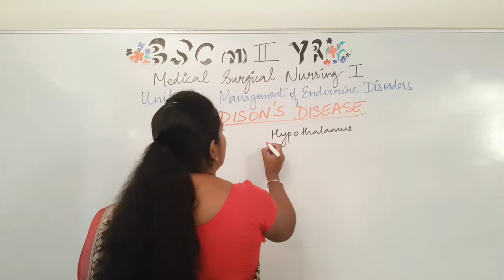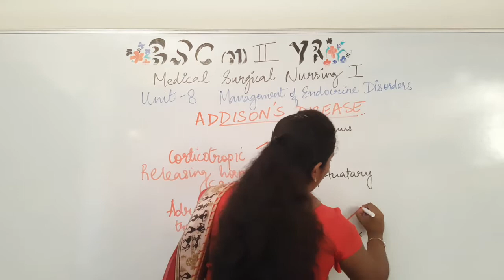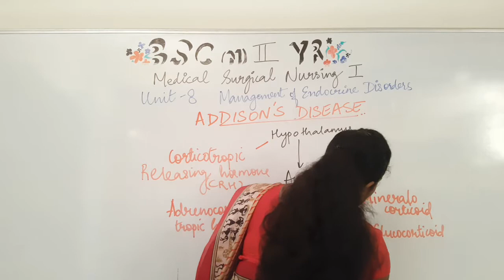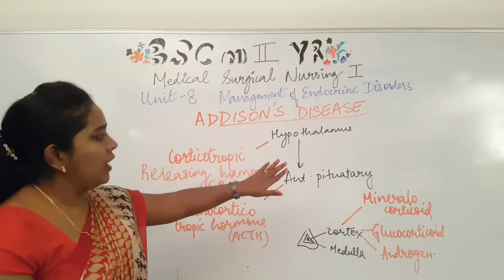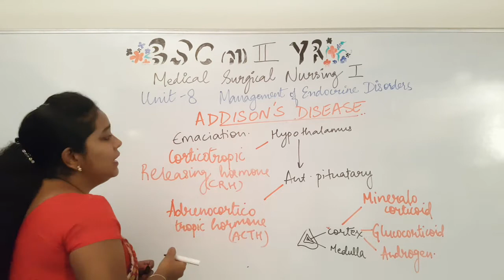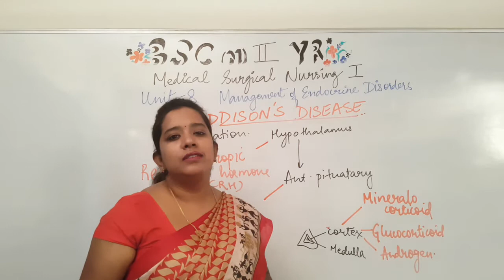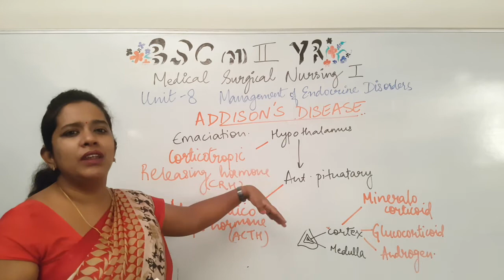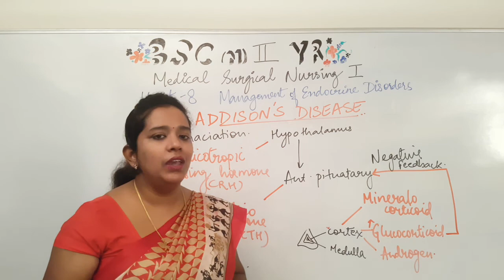Adision's Disease II B Sc Nursing 2nd Year II Medical Surgical Nursing II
Adision's Disease II B Sc Nursing 2nd Year II Medical Surgical Nursing II  Anju Mam II